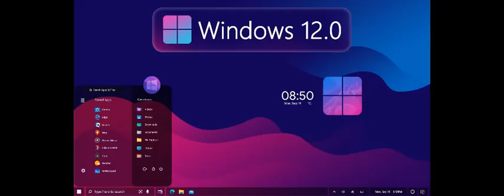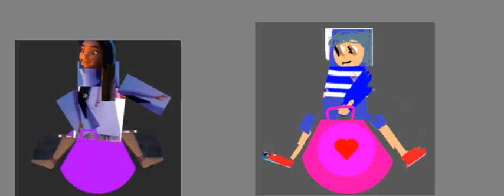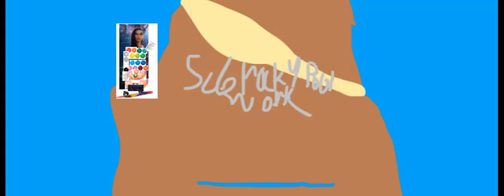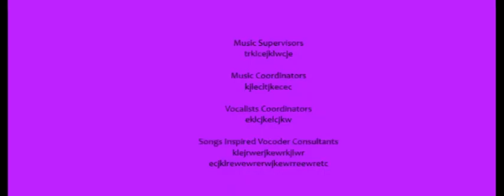DreamWorks TheIIEricLogoTheVideoEditor (2024) Episode 7 - Season 2